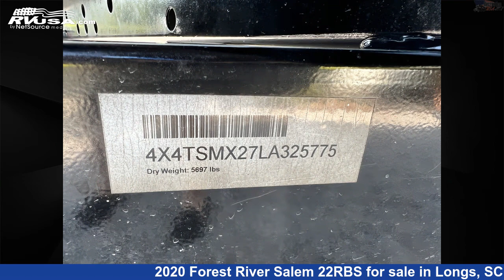Magnificent 2020 Forest River Salem Travel Trailer RV For Sale in Longs, SC | RVUSA.com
This 2020 Forest River Salem 22RBS is a Travel Trailer RV. It is located in Longs, SC 29568 and is offered for sale by Recreation USA. This Used Forest River Is 27' 4" in length and features 1 slideout, sleeps 4, Air Conditioning, Microwave, Oven, Awning, Auxiliary Battery, Leveling Jacks, Refrigerator, Water Heater, CO Detector, Stove Top Burner, and 61 gal fresh water capacity. The floorplan layout of this Travel Trailer features Front Bedroom, Mid Kitchen, Rear Bath.The unloaded weight of this 2020 Forest River Salem 22RBS is 5743 lbs.